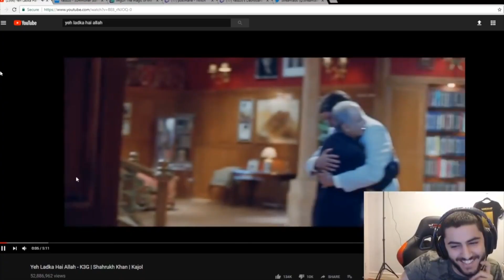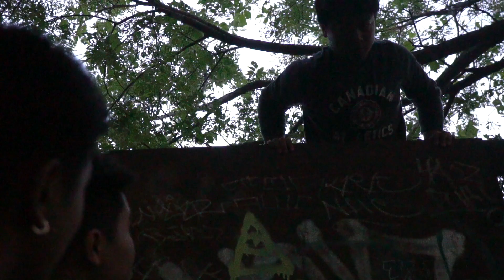Vlog #6 - Abandoned Bridge